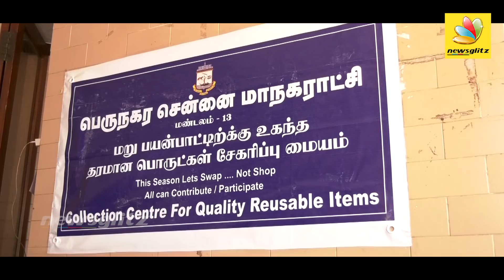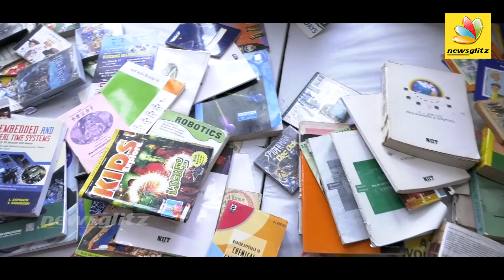பொங்கல் Shopping-க்கு Just 10ரூ இருந்தா போதும் ! | TN Goverment New Initiative For Pongal Purchase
Besant Nagar - சமூகநலக்கூடம் ,
Opposite to Besant Nagar Bus Depot
Chennai